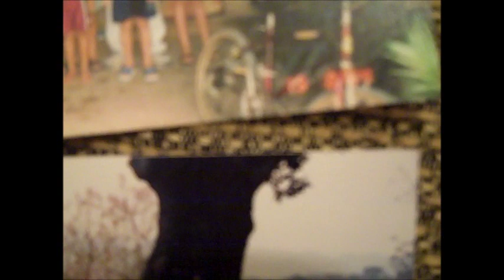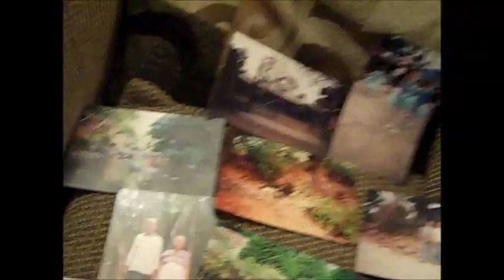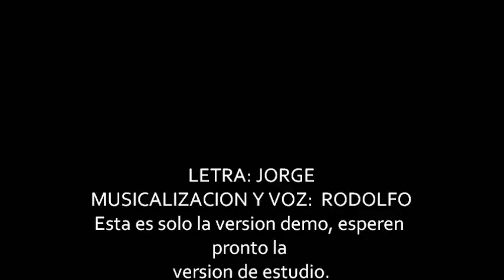Nos vamos al Paraiso. Rodolfo Sandoval y sus teclados.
Dedicada de todo corazon a nuestra linda gente.